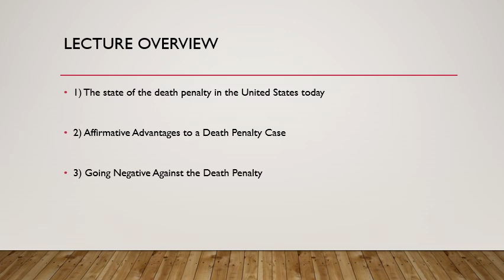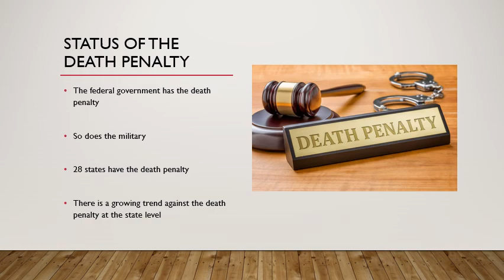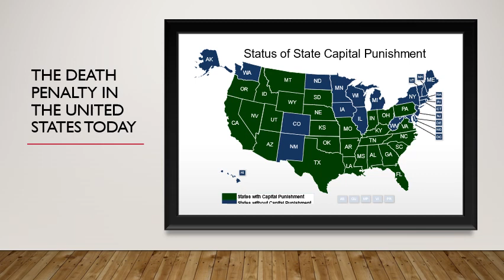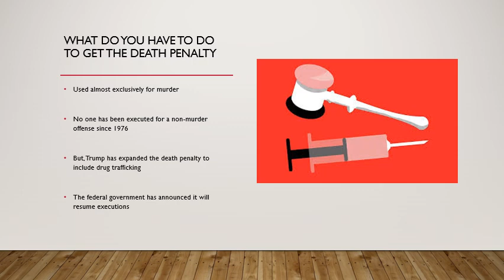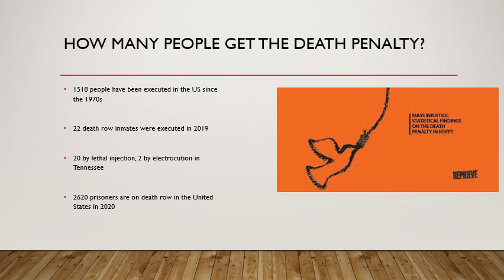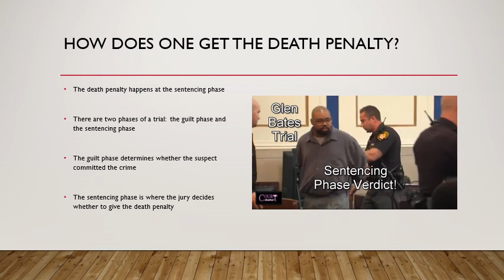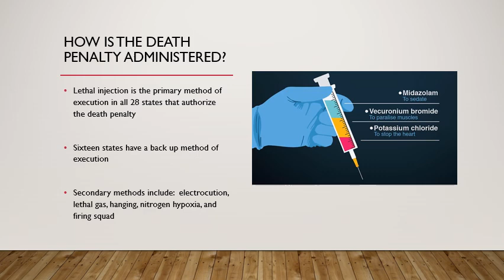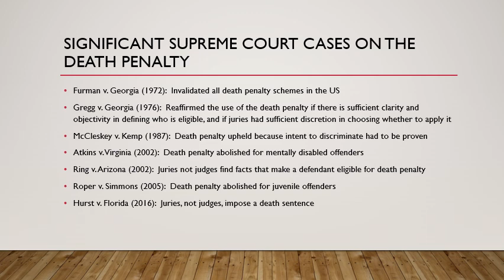Death Penalty Lecture Part 1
Part 1 of the lecture on Death Penalty Cases:  focusing on the law surrounding the death penalty.